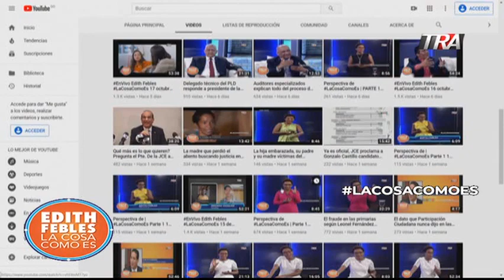Edith Febles | LaCosaComoEs Bloque 1 23-10-19